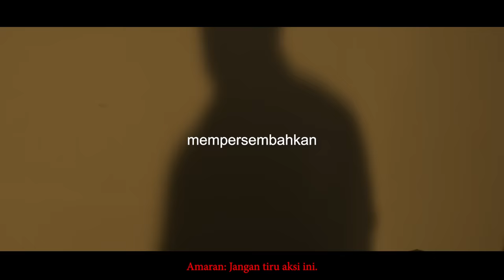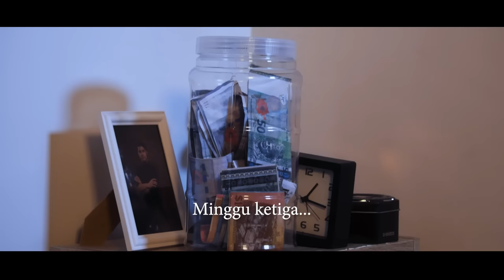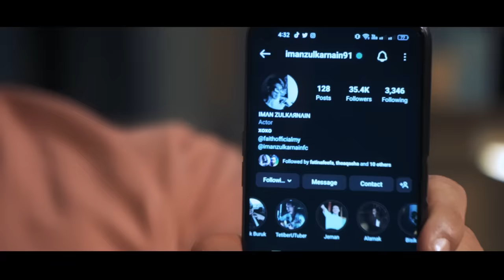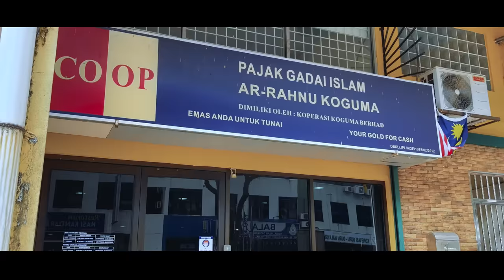PUKUL BINI : Menantu Kiriman Tuhan | SHORT FILM RAYA 2023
Wanita itu adalah untuk dilindungi,
bukan untuk disakiti.

Apa-apa pun, dengan menjadi anggota KOPERASI KOGUMA BHD, anda boleh membuat loan dengan pembiayan sehingga 0%, sumbangan kebajikan, insurans dan banyak lagi.

Nak tahu? Hubungi KOPERASI KOGUMA BHD di talian : 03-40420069 atau klik link ini